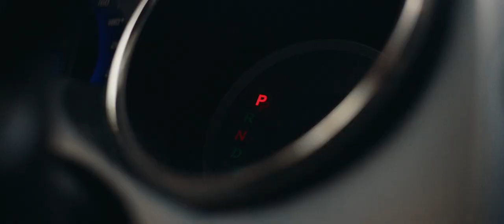DoorDash - Delivery | Hand-picked by Good Ads Matter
@goodadsmatter is an online repository of the best ads from across the world, hand-picked and curated by @purpose.studios

DoorDash is giving us roaring hunger pangs with mouth-watering food!

Capturing the intricate nuances at perfect pacing, this spot tastefully showcases the process of food preparation in dynamic and captivating camera-play, and has us drooling all over!

From the moment you place your order to that first delicious bite, the film quickly follows the entire journey of your food with masterfully executed transitions, indulging you in an immersive culinary experience.

Brand: DoorDash (@doordash)

Production Company: Picture North (@picture.north)
Producers: Neha Schultz (@nehadattschultz), Michael Nowicki (@_michaelnowicki) & Evan Staley (@evanwstaley)
Director: Martin Rodahl (@martin.rodahl)
Director of Photography: Simeon Pratt (@simeonpratt / @simeonprattdp)
Editor: Talia Pasqua (@talia.pasqua)
VFX: Tobias Mattner
Colour: Parker Jarvie (@parkerjarvie) at Company 3 (@company_3)
Sound Design & Mix: Noisefloor (@noisefloor_ltd)
AC: Ian McAvoy (@imcavoy)
Camera: Daufenbach Camera (@daufcam)
G/E: Atlas Lighting LLC (@atlaslightingchicago) / Ted Holmwood (@anti_data)

to check out all of our 3,000+ curated ads across various categories!

Push the bell icon to never miss your daily creative inspiration!